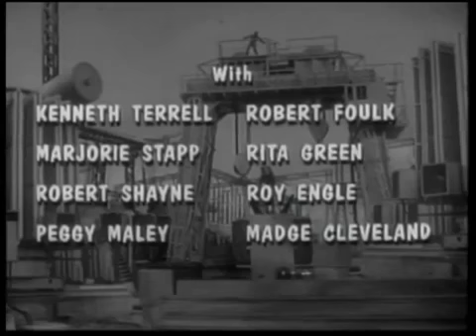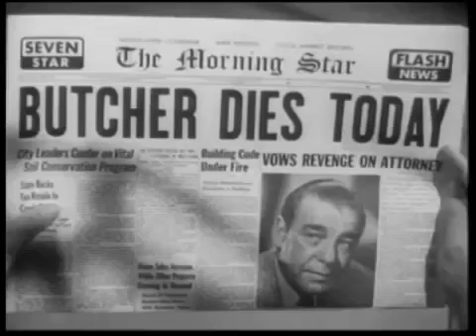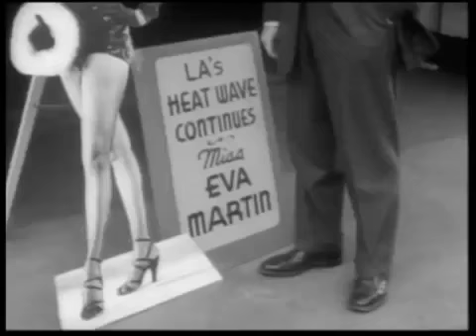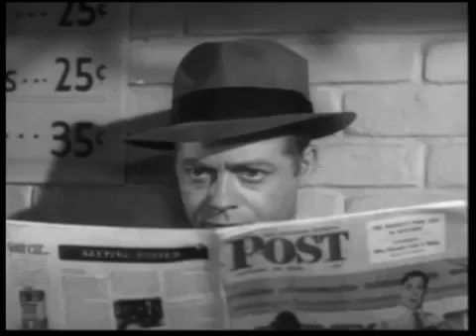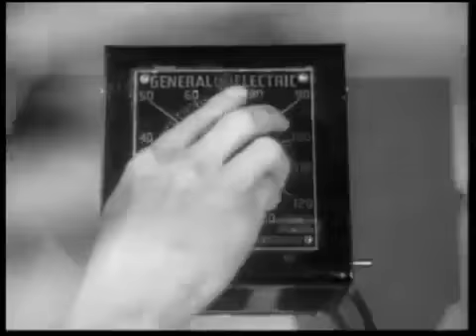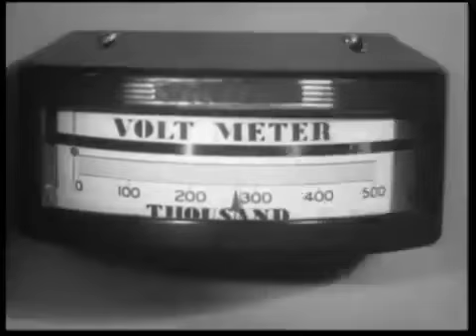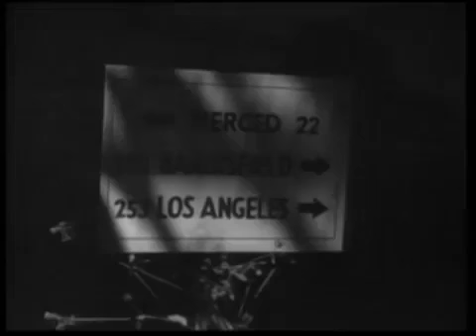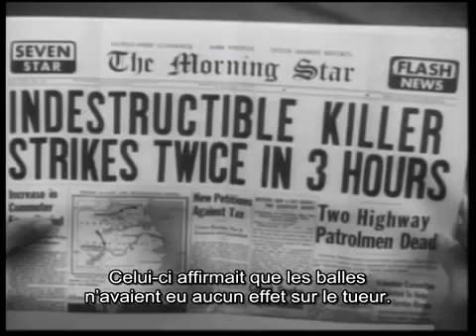Incassable « Super Film D'horror Américain Complet En Français VF HD